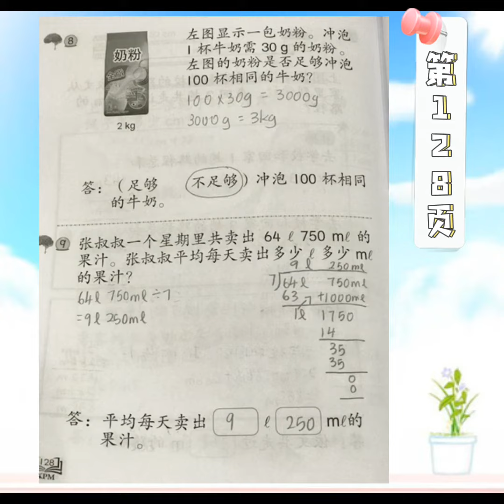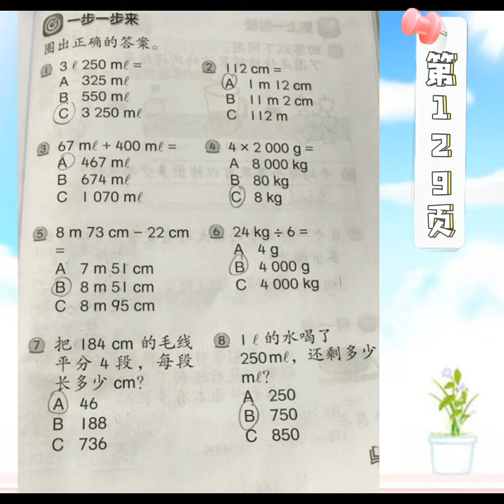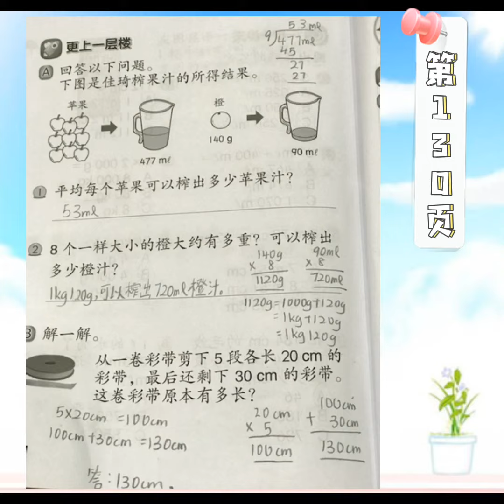【KSSR SEMAKAN】三年级数学活动本答案参考 第128页至130页☑️